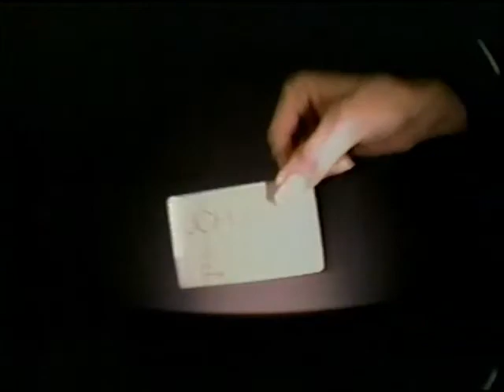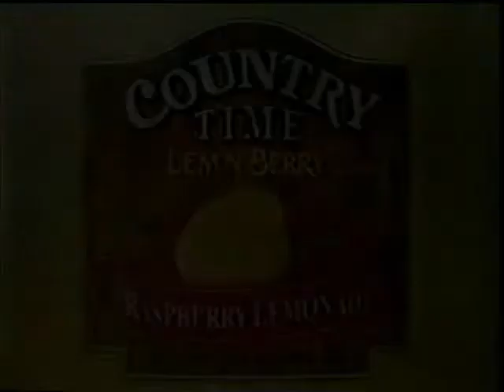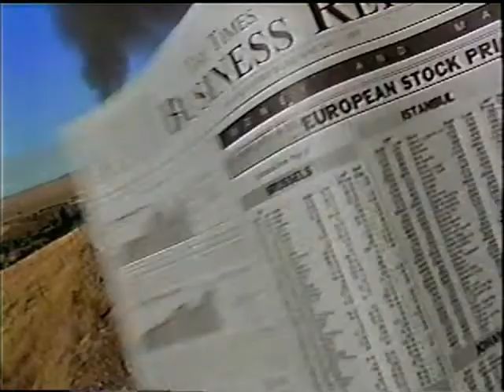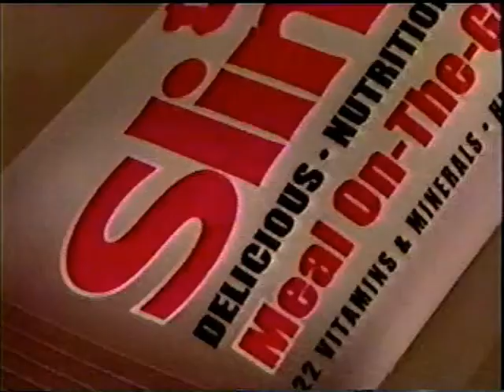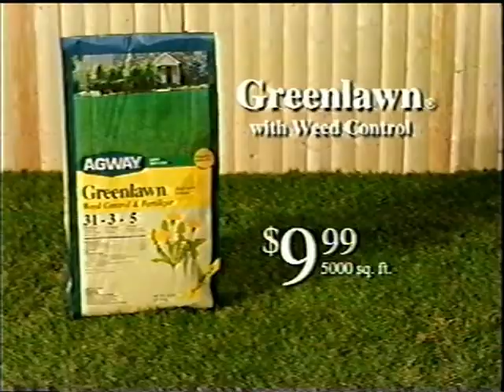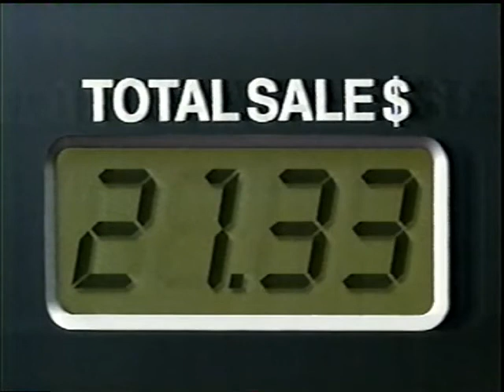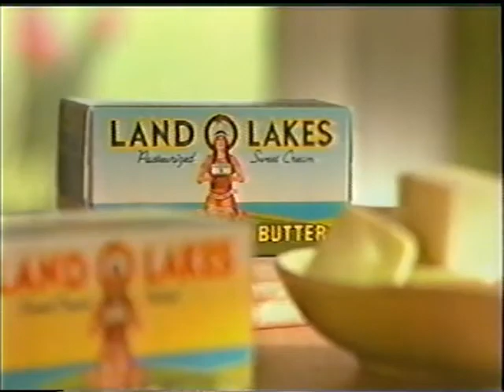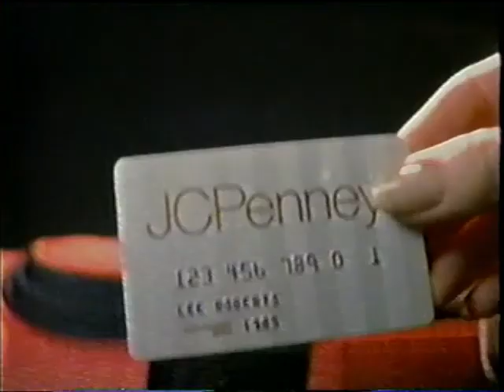(April 19, 2000) WYOU-TV 22 CBS Scranton/Wilkes-Barre Commercials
Commercials that during an episode of Becker and the CBS Wednesday Movie presentation of The Mirror has Two Faces:

1. Hot Pockets
2. Aleve
3. MasterCard
4. Wendy's Online Video
5. Cool Whip
6. The Mirror has Two Faces CBS Promo
7. 48 Hours CBS promo
8. HUD
9. Michael CBS Promo
10. Bird's Eye Meals
11. Carefree Breathable
12. Ethan Allen's Horizons
13. Country Time Raspberry Lemonade
14. JCPenney Card
15. NFL's Championship Chase
16. Chicago Hope CBS promo
17. Dave Hackel Productions/Industrial Entertainment/Paramount Television (2000)
18. Credits (w/Now and Again & Nash Bridges CBS promo
19. Frontline
20. Subway
21. Tonight on Action News 22
22. CBS intro to "The Mirror has Two Faces"
23. This film has been modified..."
24. Tristar Pictures/Phoenix Pictures (1996)
25. WorldCom
26. Prozac
27. (same as #14)
28. Honda CR-V
29. Lever 2000 Soap
30. Burger King Pancake Meals
31. (same as #5, Full)
32. Acuvue Bifocal
33. Jesus CBS promo
34. Re/Max
35. Cascade Complete
36. Tropicana Orange Strawberry Juice
37. Amana Refrigerator
38. Burlington Coat Factory
39. (same as #16)
40. David Copperfield: The Great Escape CBS Promo
41. Lowe's Home Improvement
42. Old Country Buffet
43. (same as #21)
44. Late Show w/David Letterman CBS bumper
45. Slim Fast Meal on The Go bar
46. AllState
47. Pier 1 imports
48. I Can't Believe It's Not Butter
49. Enterprise
50. (same as #9)
51. Cupid & Cate CBS promo
52. JCPenney Shoe sale
53. Lipitor
54. Miracle-Gro
55. Oreo (What a waste of Milk...)
56. Iwon.com
57. Digiorno Pizza
58. (same as #19)
59. WYOU-TV 22 Action NewsBreak
60. McDonald's (Dollar Deals)
61. P.A.RC
62. AgWay
63. Chevrolet Venture
64. (same as #21)
65. The John Denver Story CBS promo
66. Thompson Paint
67. Zocor
68. ICE Fresh
69. (same as #30)
70. Dr. Scholls
71. The Home Depot
72. Late Show w/David Letterman CBS promo
73. (same as #7)
74. ???
75. Almay Lipstick
76. Dove Nutrium
77. Sara Lee Cheesecake Bites
78. Phazyme
79. Toys R Us
80. Perkins Restaurant
81. Honda Civic LX
82. (same as #60)
83. Ames
84. Safe Auto Insurance Company
85. (same as #21 & #9)
86. Buick Regal
87. Slim Fast Shake
88. Lamisil
89. (same as #14)
90. Keeping the Faith TV trailer
91. MCI w/Michael Jordan & The Looney Tunes
92. Jell-o
93. (same as #13)
94. Sprint 1000
95. Clairol Hydrience
96. Purina Cat Chow
97. (same as #4, #65, #59 & #20)
98. Land O' Lakes Butter
99. Pizza Hut's New Yorker
100. (same as #21)
101. CBS ID 2000
102. White Diamond
103. Scott's Turf Builder
104. (same as #36)
105. KFC Tender Roast
106. (same as #34, #38 & #16)
107. Now and Again & Nash Bridges CBS promo
108. Friendly's
109. Ford Taurus
110. (same as #20, #21, #14 & #10)
111. Miracle on The Mountain CBS promo
112. WYOU-TV 22 Action News 11 at 11 open (4/19/2000)